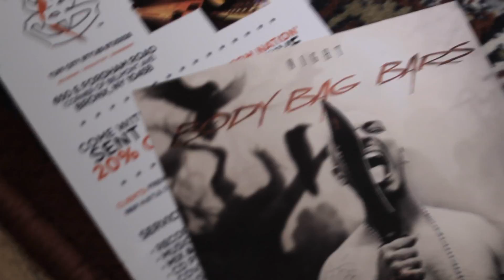CHIEF CHEEROKE - performing we gonna get there live @ (Money Flipp Media)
Mfm_Promo
Big Chief Enterprises

brings the electrifying performance of
Big Chief

Exclusive@Razors Bar & Lounge Pt.2